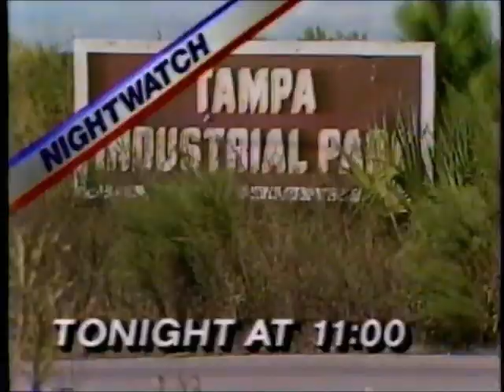WXFL 8 Tampa - News Promos - 1985-1987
This is a compilation of news promos which I recorded from WXFL 8 Tampa.  The clips range from February 1985 to May 1987.  Channel 8, a.k.a NewsWatch 8,  was previously (and later would be once again) WFLA-TV.  They used the WXFL call letters from 1983 to 1988.